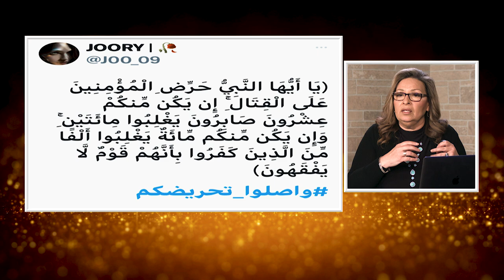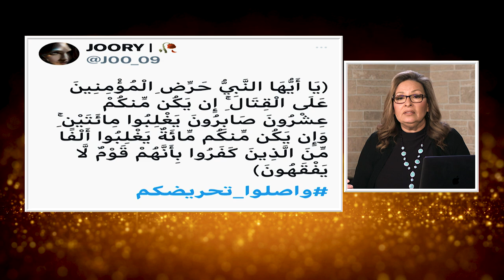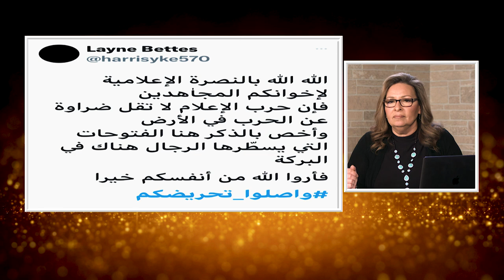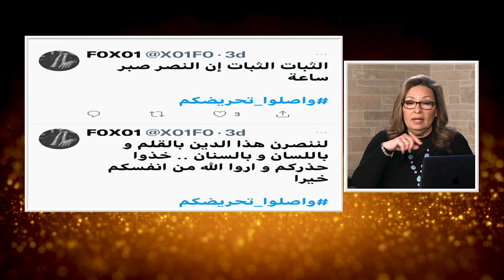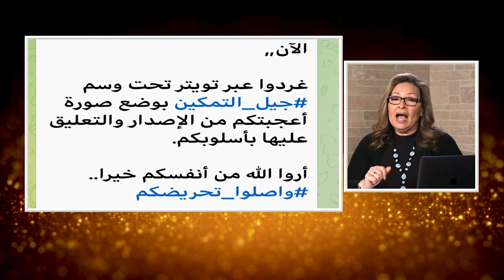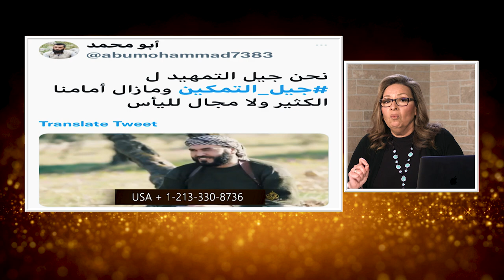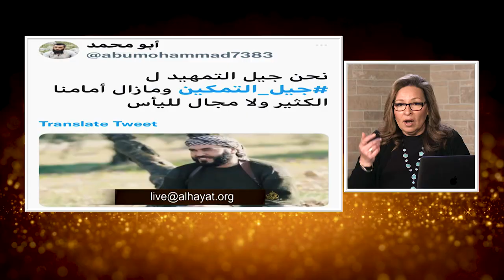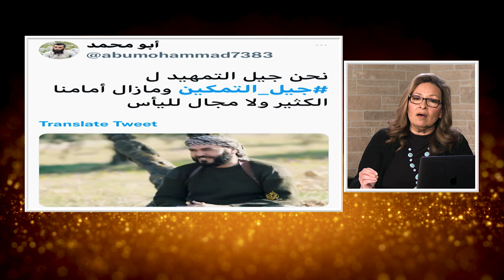المرأة المسلمة | الحلقة رقم 502| التحريض فريضه اسلامية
الحث علي تحريض المؤمنين في الاسلام هل ينتهي  عند القتال غزوا او دفاعا؟
وهل التحريض فضيله يأمر بها الله المؤمنين؟
تابعوا معنا